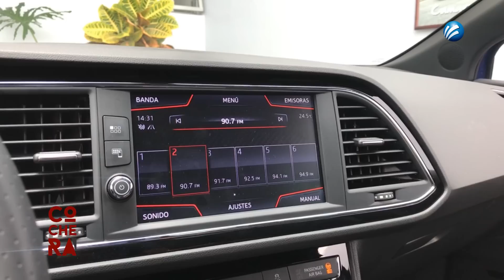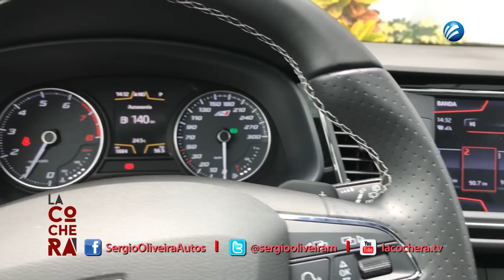LACOCHERA 23JUL B2